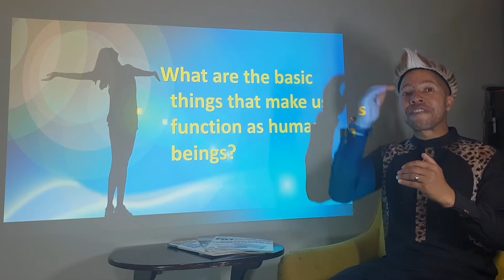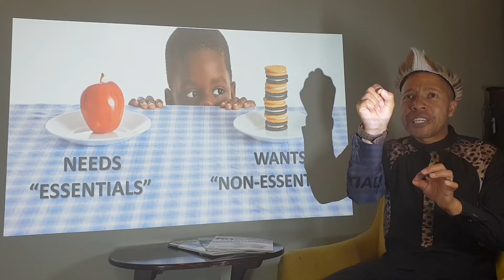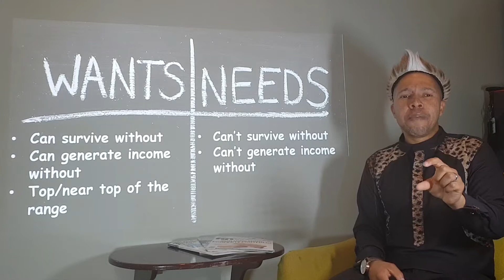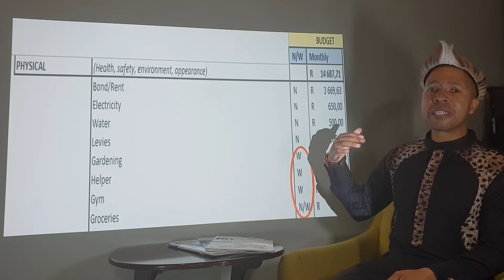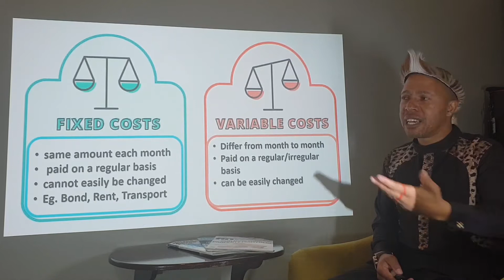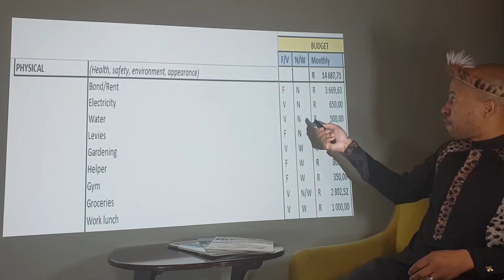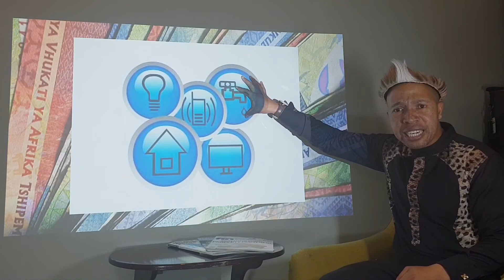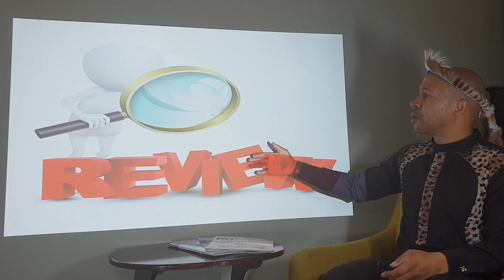The Art of Budgeting Part 3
Budget ingredients: Labels